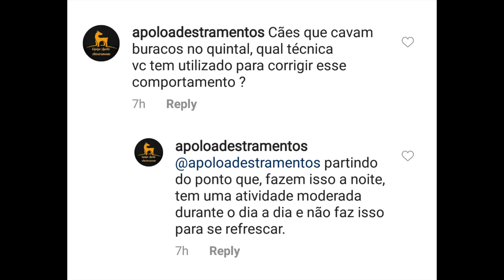Cachorro que cava no quintal durante a noite.